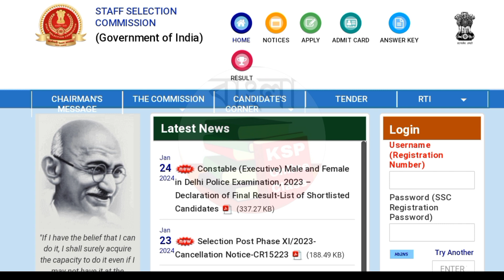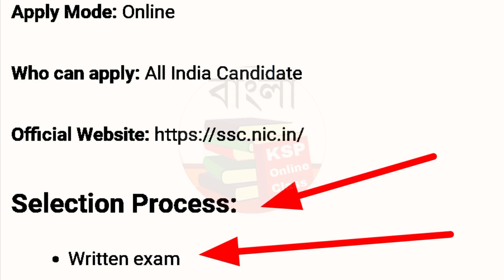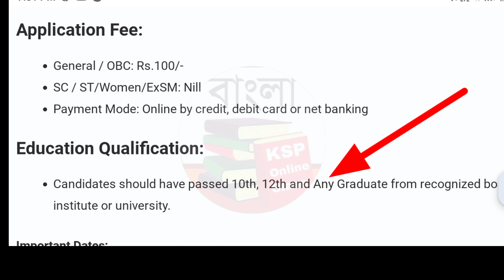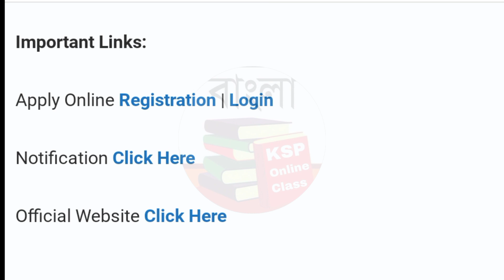SSC তে নিয়োগ 2024💥 | SSC New Recruitmen 2024 | WB govt job vacancy | new jobs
SSC Selection Post Phase 12 2024 Notification | ssc new vacancy 2024 | work from home